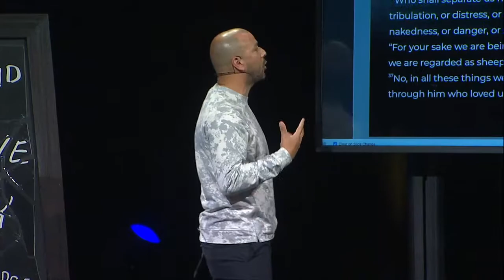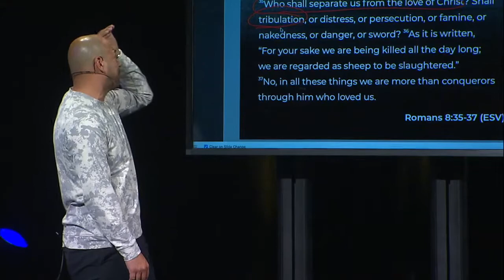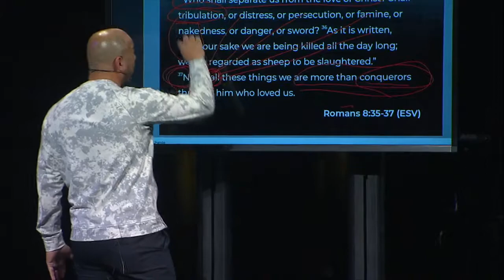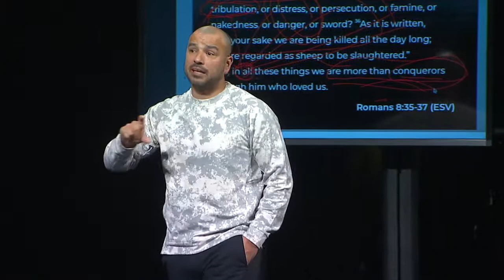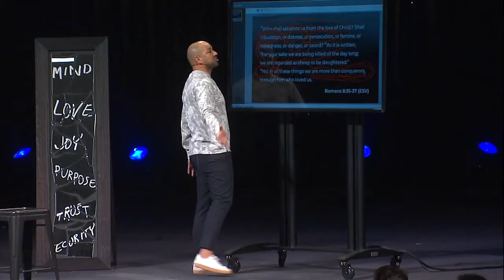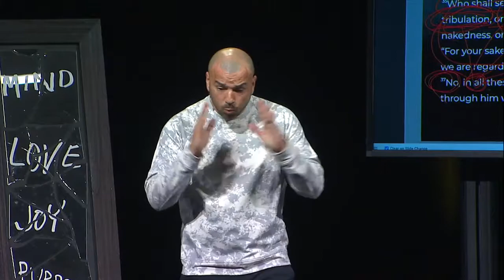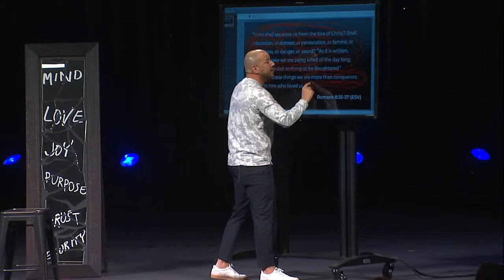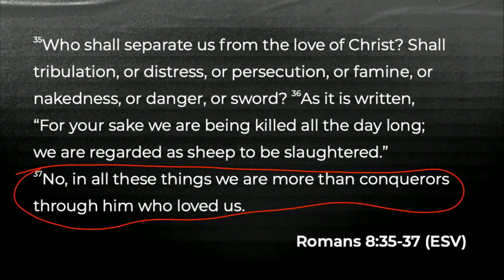More Than Conquerors